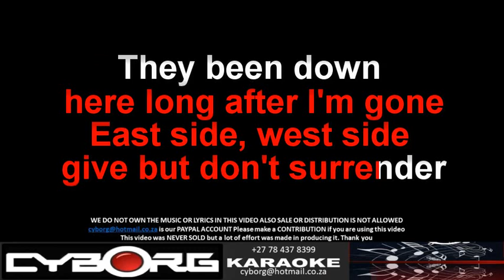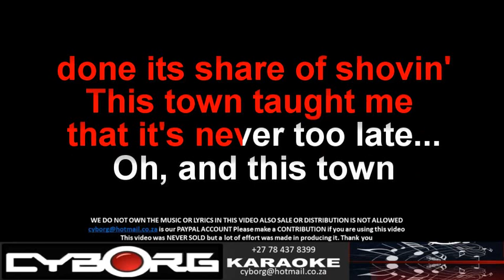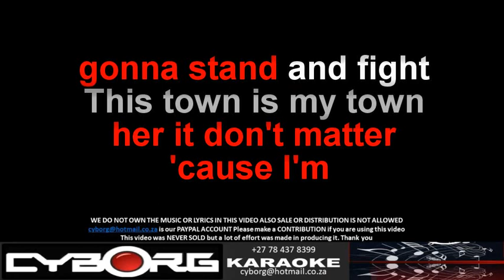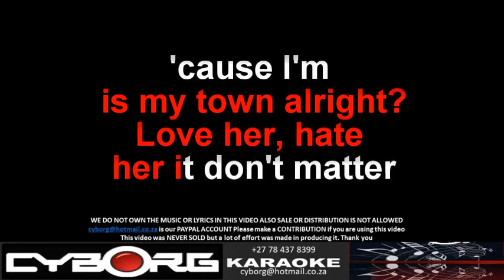FUA - Michael Stanley Band - My Town KARAOKE VR WOBV